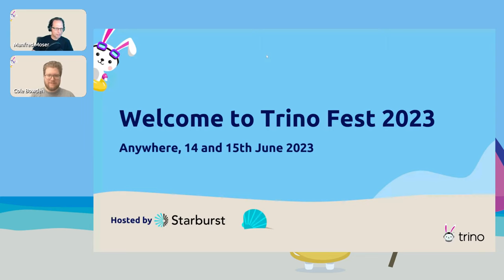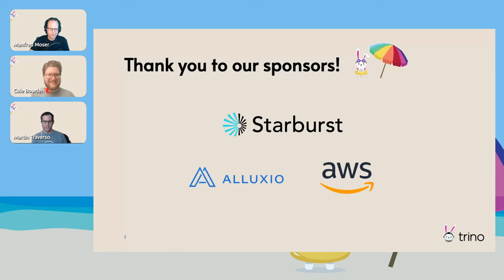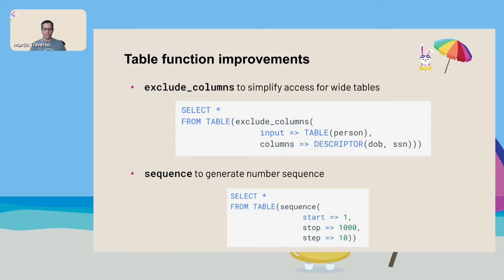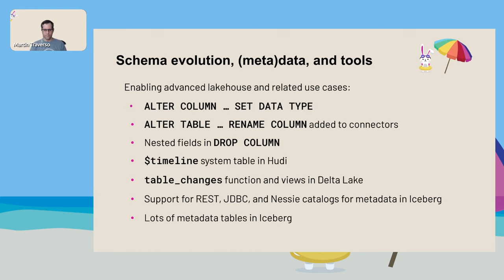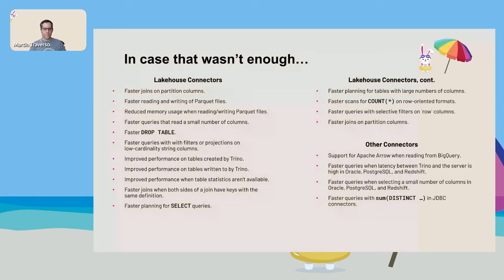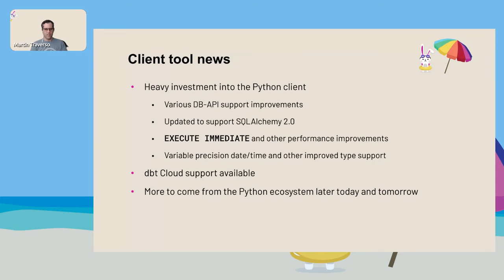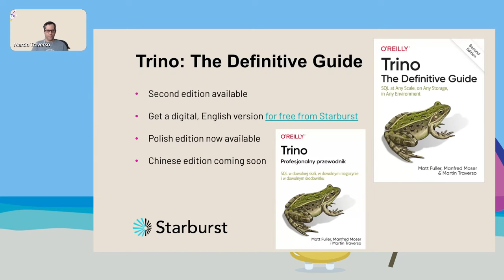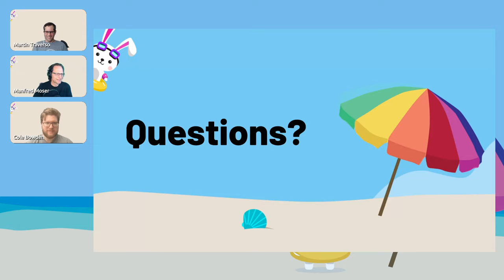Trino Fest Keynote: Trino for lakehouses, data oceans, and beyond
Hear about everything that's happened since Trino Summit in November 2022, and check out what's on the Trino roadmap for the near future!